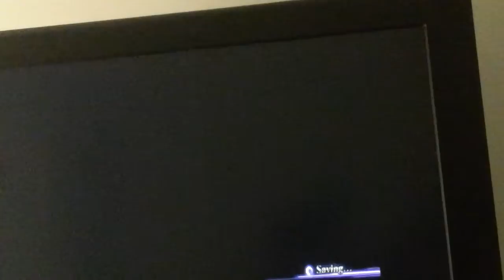Warriors orochi 3 hyper gameplay preview